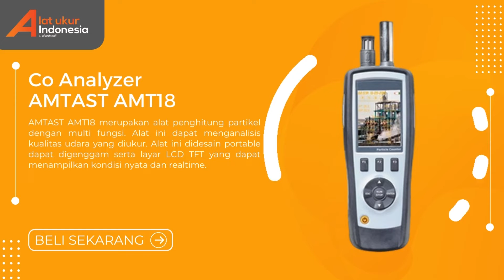🔥JUAL!! Alat Ukur Partikel AMTAST AMT18 | WA 085-1596-91822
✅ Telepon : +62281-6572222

Alat Ukur Partikel AMTAST AMT18 merupakan penghitung partikel dengan multi fungsi. Alat ini dapat menganalisis kualitas udara yang diukur.

Kegunaan Alat Ukur Partikel AMTAST AMT18 :
Alat ini biasa digunakan dibidang industri dan analisis data. Alat ini dapat digunakan untuk mengukur secara akurat dan cepat.

Keunggulan Alat Ukur Partikel AMTAST AMT18 :
- Tersedia layar LCD yang akan memudahkan pengguna dalam melihat hasil pengukuran secara jelas
- Dilengkapi dengan kartu memori MicroSD serta antarmuka USB sehingga pengguna dapat dengan mudah menyalin hasil pengukuran
- Dapat mati secara otomatis sehingga dapat menghemat kapasitas daya baterai.